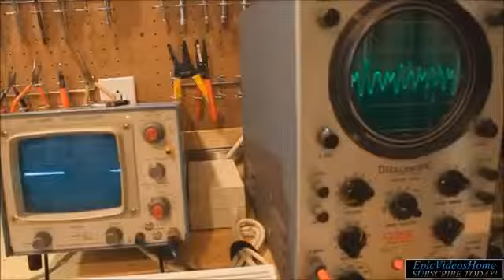People are awesome 2013! Animals Inc